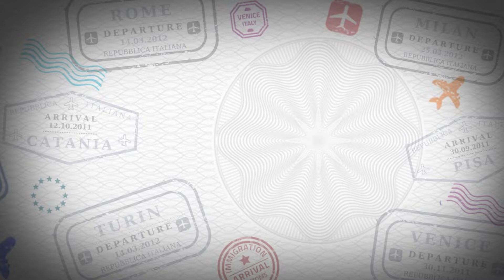Mangia che ti fa bene - Bistecca alla Fiorentina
No quadro MANGIA CHE TI FA BENE, vamos te mostrar como preparar a  Bistecca alla Fiorentina! Um prato de carne típico da cozinha italiana muito tradicional na região da Toscana. Consiste em um corte que contém o contra filé e o filé mignon bovino, geralmente de um animal da raça Chianina da faixa de 10 a 15 meses de idade. Vamos dar também uma dica de vinho que harmoniza com este delicioso prato italiano!

A bisteca deve pesar entre 800 gramas e um quilo e duzentos. Deve ter entre 4 e 5 centímetros de altura (mais que isso fica crua e fria por dentro) e ser grelhada, sem temperos, por 6 minutos de cada lado. Na hora de servir é temperada com sal, pimenta do reino e azeite extra-virgem.  A Bistecca alla Fiorentina não deve NUNCA ser pedida ao ponto ou bem passada. Alguns restaurantes se recusam a servi-la se não for no ponto correto: mal-passada.